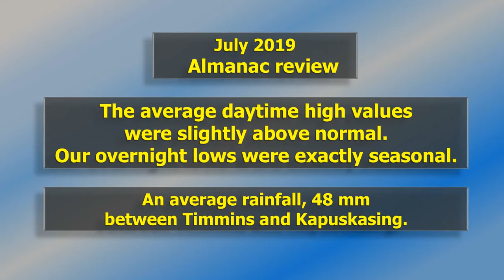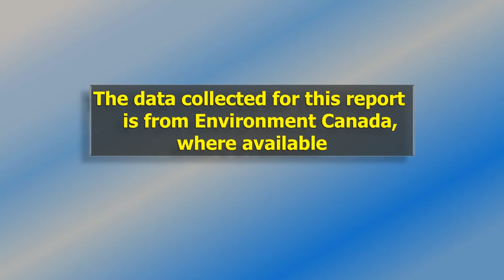Timmins-Kapuskasing July 2019 almanac review